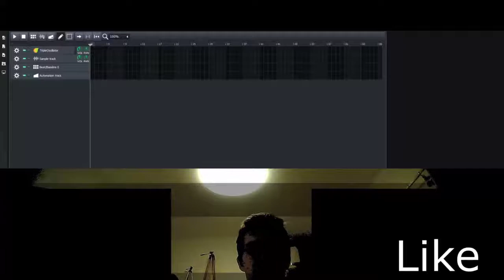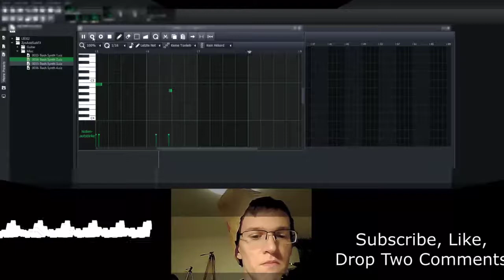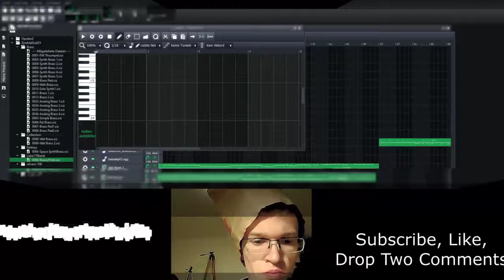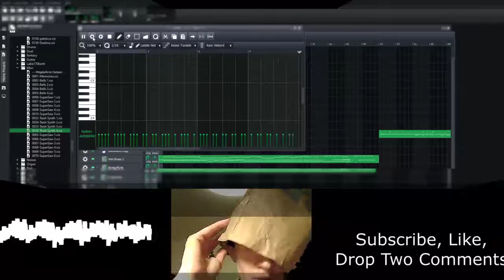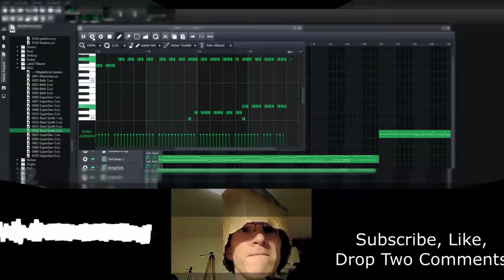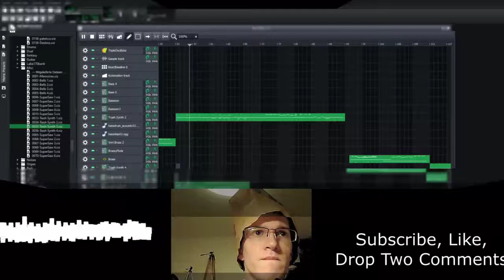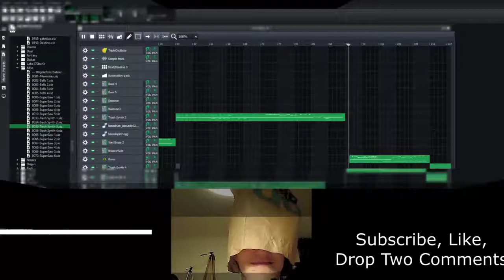LoUd TeNeT INAUDIBLE Voices Dialogue NOLAN Style Hard Loud ASMR Video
Multilayered Audio And Visual Asmr Video Content

Diffuse echoed intense sounds and voices Asmr video.
Ultra intense Asmr video.
Chaotic white noise and Asmr stuff.

0:00 - INTRO

5:00 - VIDEO

10:00 - OUTRO

Yours Sincerely,
ATMODEPTH

All My Stuff: Featured Equipment, Games, Clothing (give me your money)